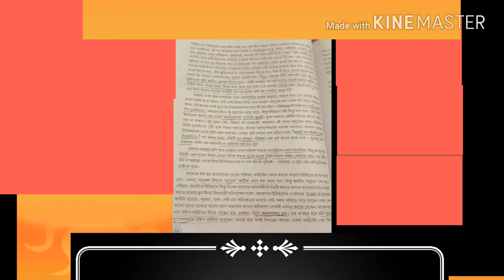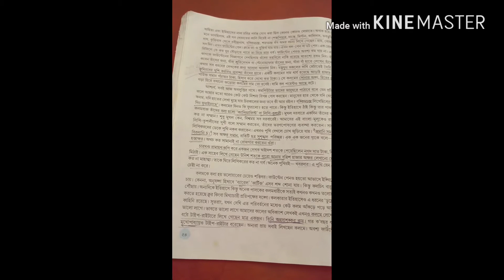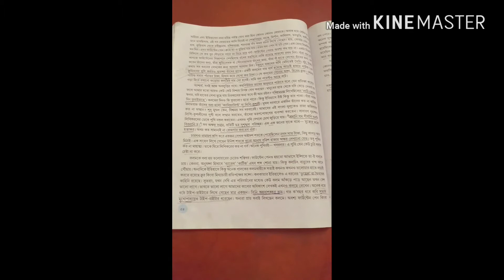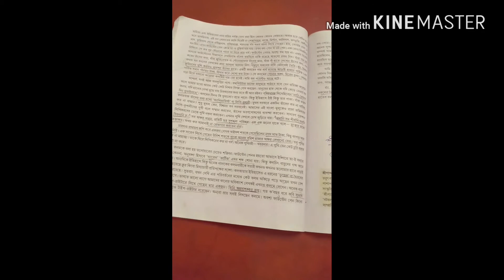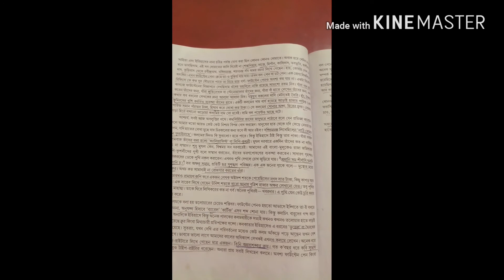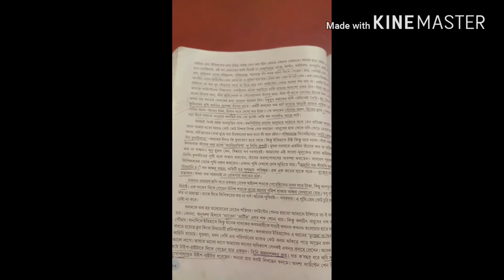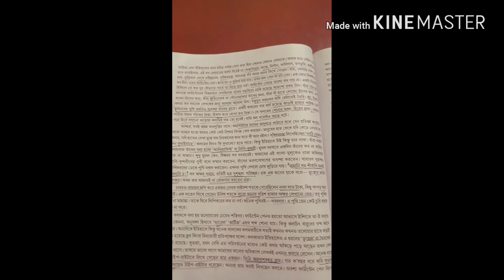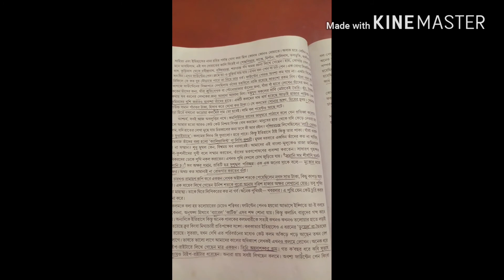হারিয়ে যাওয়া কালি কলম (শেষ অংশ)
আলোচনা